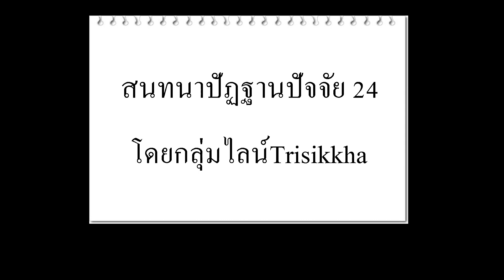สนทนาปัฏฐานปัจจัย 27 /02/67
ตอบคำถามทบทวนมัคคปัจจัย โดยกลุ่มไลน์Trisikkha